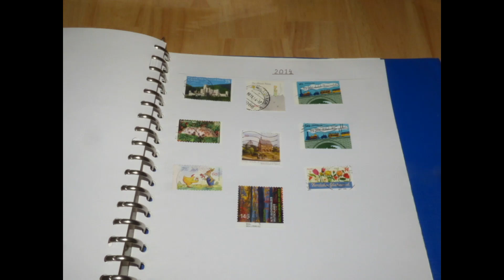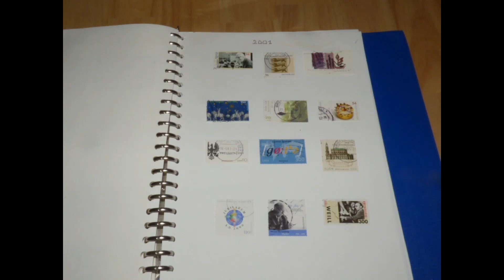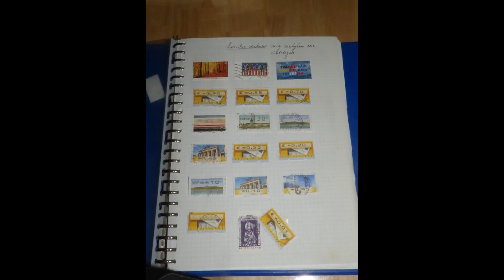Sammlung Deutschland 1994 bis 2010